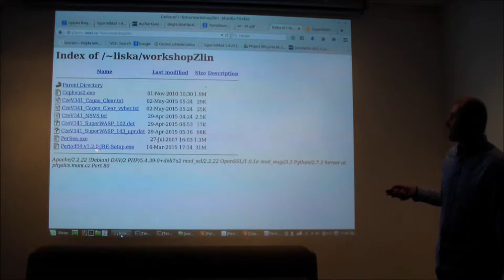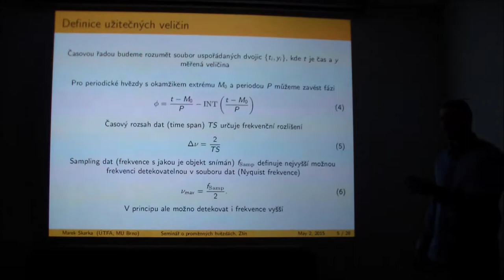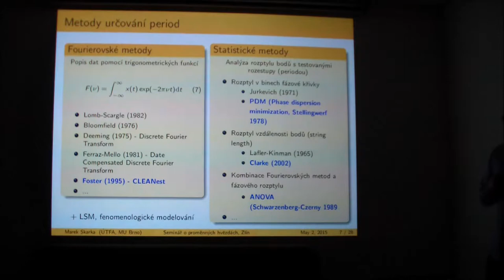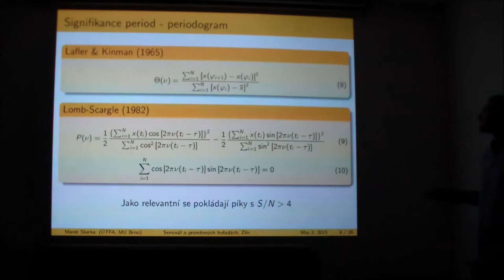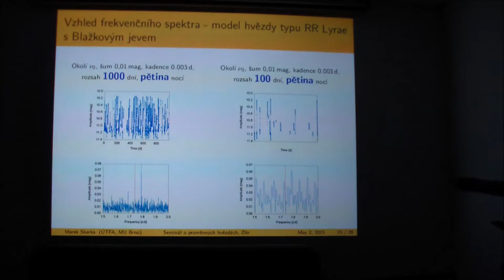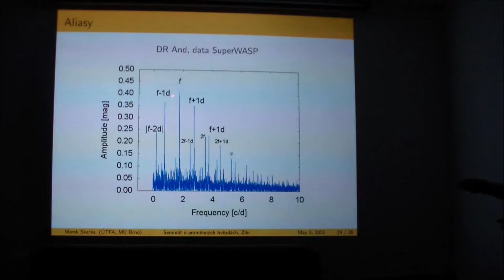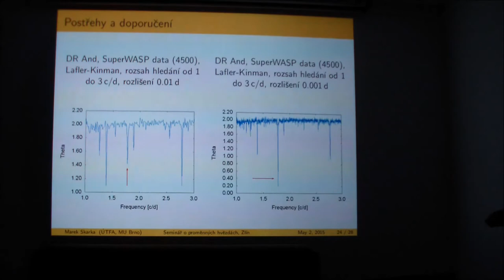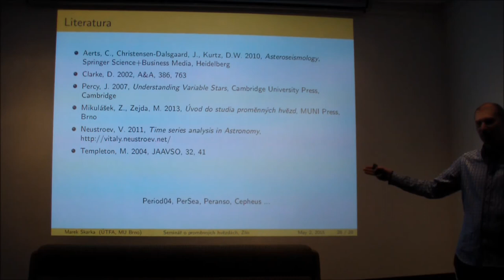Marek Skarka - Periodová analýza I. (teorie)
Jarní seminář o proměnných hvězdách 2015: Analýza nově objevených proměnných hvězd a setkání jejich objevitelů.

Hvězdárna Zlín
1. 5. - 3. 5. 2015

Kamera: Mgr. Martin Zíbar
Zpracování: Mgr. Kateřina Hoňková